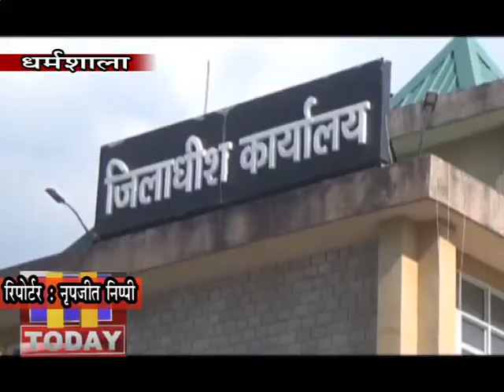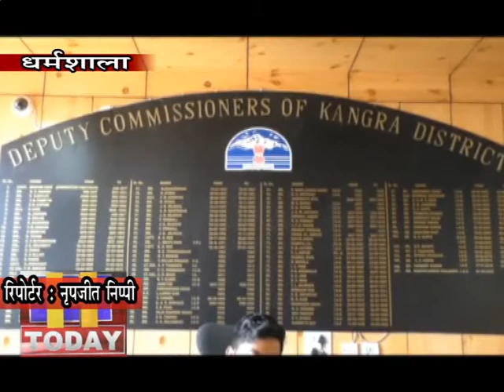17 MARCH N 9 कोरोना के खतरे को लेकर धारा 144 केवल कोरोना संदिग्धों के लिए लागू की गई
जिला कांगड़ा में कोरोना के खतरे को लेकर लागू धारा 144 को लेकर लोगों में पनपी भ्रांतियों पर डीसी कांगड़ा राकेश प्रजापति ने स्थिति स्पष्ट करते हुए कहा कि धारा 144 जिला में केवल कोरोना संदिग्धों के लिए लागू की गई है। इस तरह की गतिविधियों की मिनट टू मिनट मॉनिटरिंग की जा रही है। डीसी ने कहा कि धारा 144 को लेकर लोगों में जो भ्रांतियां  हैं कि 5 से अधिक लोग एकत्रित नहीं हो सकते और भीड़ एकत्रित नहीं हो सकती,